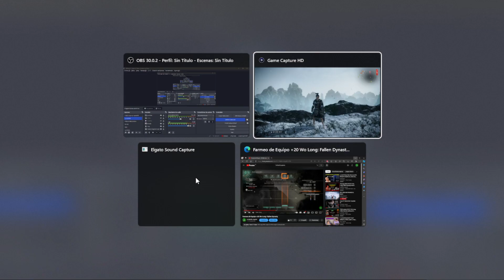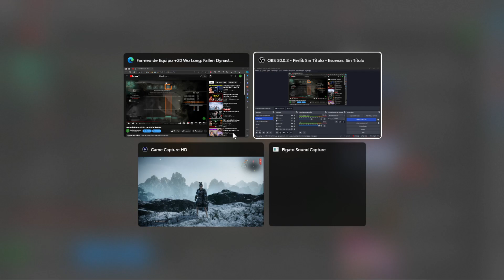PIERDO NIVEL ÁPEX CON LA ACTUALIZACIÓN 1.302 Wo Long: Fallen Dynasty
Hola Banda.
Estoy decepcionado de la actualización 1.302 de Wo Long por borrar mi avance de los niveles ápex que había juntado hasta el momento.